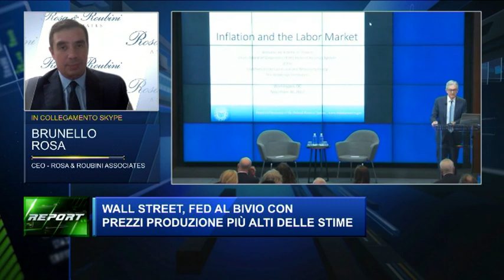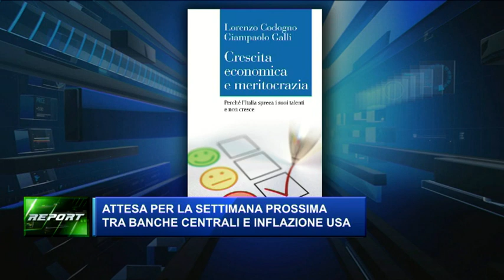REPORT 091222 Rosa